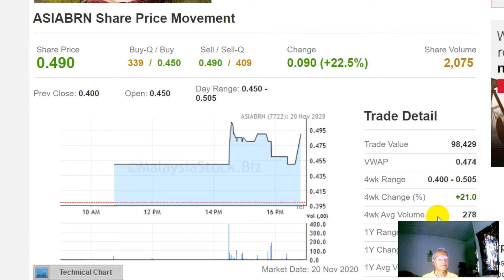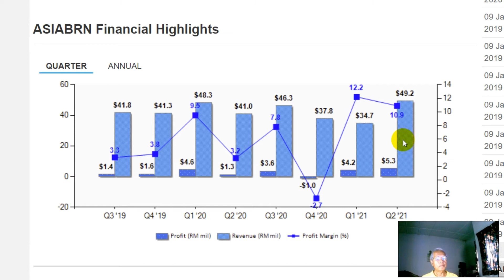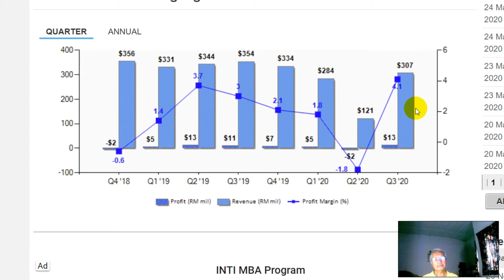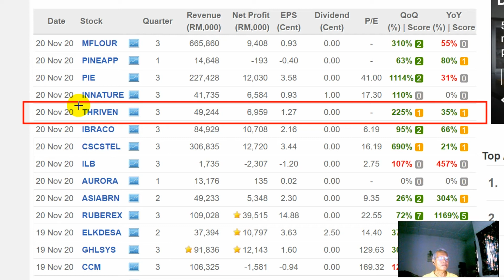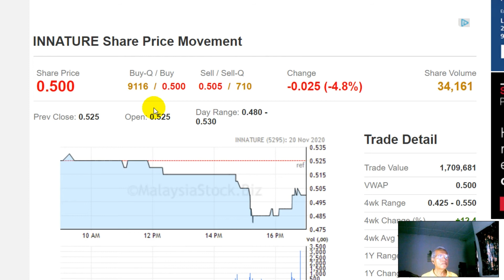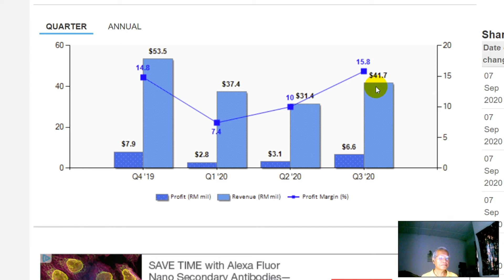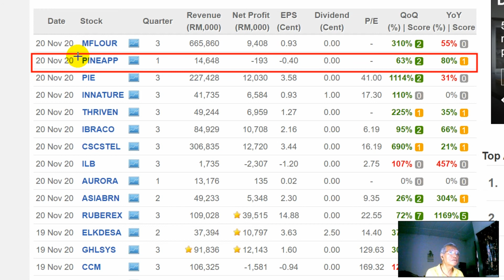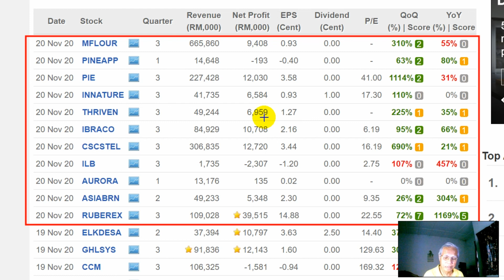KLSE: FINANCIAL RESULTS (20 NOV 2020) PART 1/2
20 Nov 20 MFLOUR
20 Nov 20 PINEAPP
20 Nov 20 PIE
20 Nov 20 INNATURE
20 Nov 20 THRIVEN
20 Nov 20 IBRACO
20 Nov 20 CSCSTEL
20 Nov 20 ILB
20 Nov 20 AURORA
20 Nov 20 ASIABRN
20 Nov 20 RUBEREX